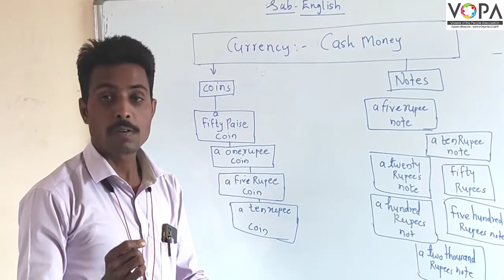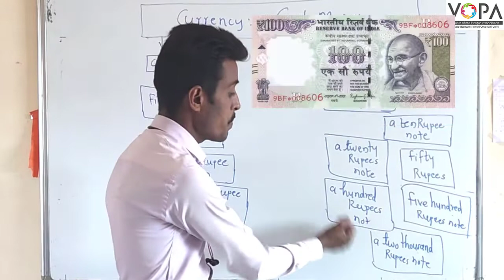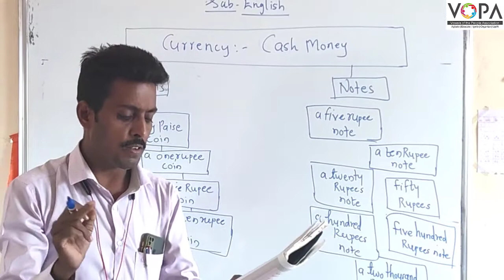5th | English | All about Mony | Currency Cash money | V1 | Vschool